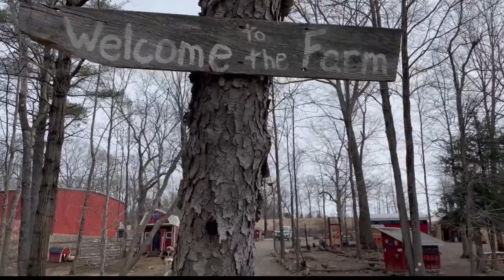Baby animals a welcome spring tradition at Averill Park farm